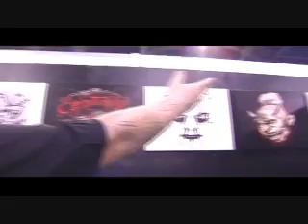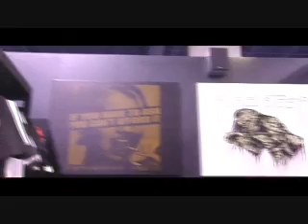Tap Out, Travis Barker, Paul Wall w/Host "Lisa Glam"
Live with Lisa with Host Lisa Glam, reporting live at Magic 2008, with the TAP OUT CREW!!! Mask, Sky Scraper, and KIMBO SLICE!